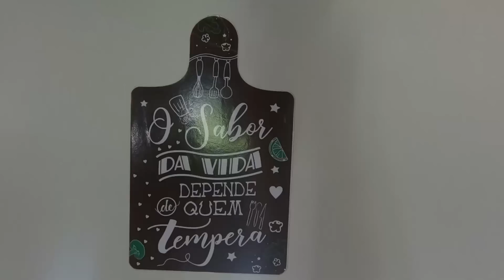Largados T05EP10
▼ 360 Pelo Brasil um canal voltado para  toda FAMILIA,  aqui vocês irão se divertir com nosso dia a dia viajando de Motorhome Pelo Brasil.
Acompanhe a realidade de nossas vidas.

Assista, comente, dê um joinha e compartilhar agradecemos muito.
Bora pra mais uma aventura da família 360

▼Se quiser contribuir com nosso canal
Temos uma chave Pix

▼ SOBRE O CANAL : Meu nome é Cíntia e resolvi dividir com vocês a nossa construção, meu marido Jorge tem muitas habilidades em diversas áreas e nossos filhos Lucas e Gustavo também colocam a mão na massa, ou melhor, a mão no motor home. Uma família, um micro ônibus e uma pandemia... O resultado vocês podem ir acompanhando. Venha nos acompanhar e ver por completo a construção totalmente artesanal do nosso Motor home. Abrimos nosso quintal para poder dar idéias, incentivar, ajudar, e também sermos ajudados, pois “NUNCA CONSTRUÍMOS UM MOTOR HOME”, mas a experiência esta sendo a melhor possível. Esperamos que de alguma maneira possamos ajudar, incentivar, alegrar ... A quem assistir e também estamos aprendendo com vocês. Meus agradecimentos a todos vocês.

Todos os dias têm muita coisa para fazer e não é fácil mais também a cada dia sentimos, que nosso sonho esta ficando cada vez mais próximo de se tornar realidade !!!

▼ Importante lembrar aqui que não somos especialistas técnicos no assunto estamos apenas dividindo a nossas experiências com vocês.